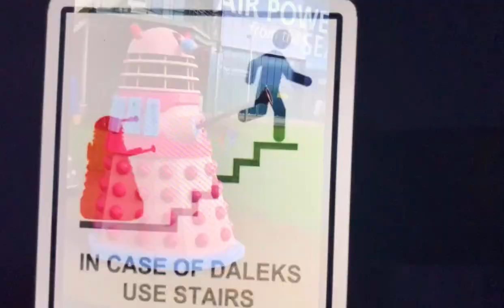Dr Who - Gaz is a Fan - His Take !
A partially disappointed Fan. The latest videos are really exciting and the advantage is the BBC app for viewing previous episodes. Keep this up.